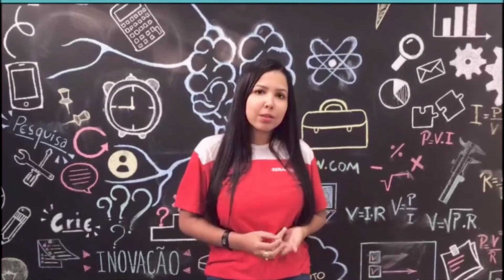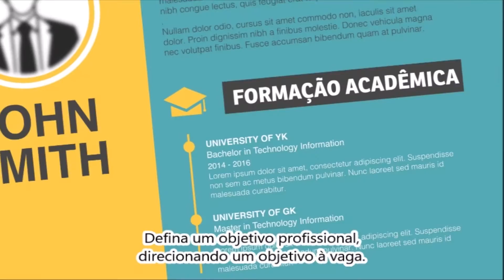Conquiste a vaga dos seus sonhos com essas dicas | SENAI Play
Sabe aquela vaga dos sonhos? Aquela que você faria o impossível para preencher?
Hoje, trouxemos algumas dicas que vão te ajudar a conquistar esse objetivo.

Cada um tem sua própria meta, seus próprios objetivos. Mas essas dicas servem para todos!

Assista o vídeo e depois comenta o que achou!